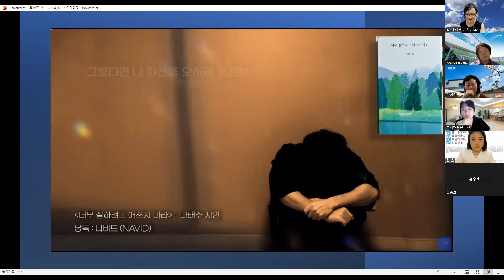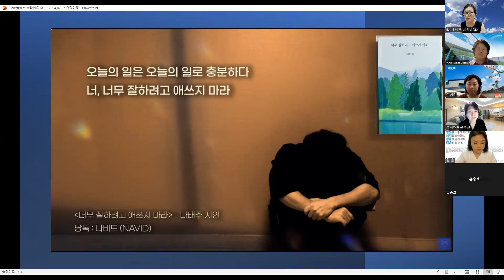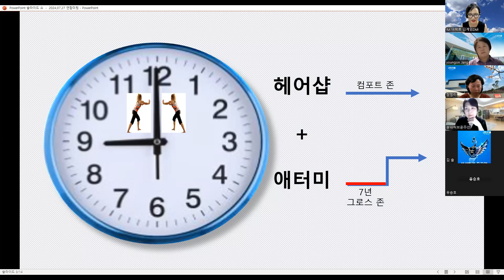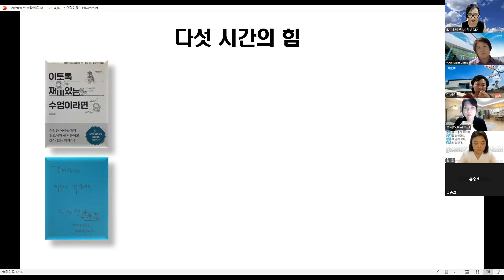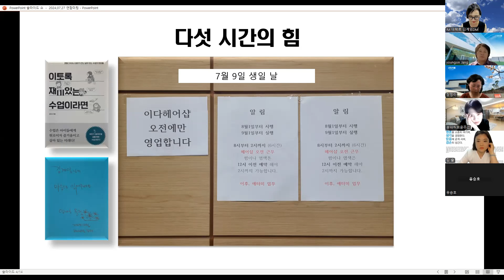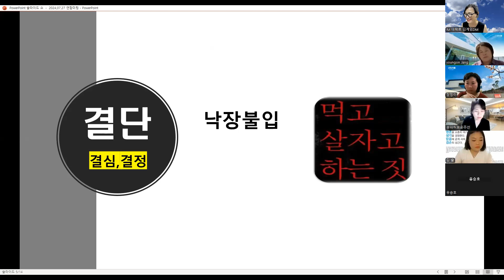애터미 안에서 결단하고 변화하는 과정이 성장이다. 부업- 투잡- 주업으로~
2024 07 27 임재임 본부장님 산하 연합미팅
SMP타임 대학로센터 김계임DM

나비드(NAVID)TV